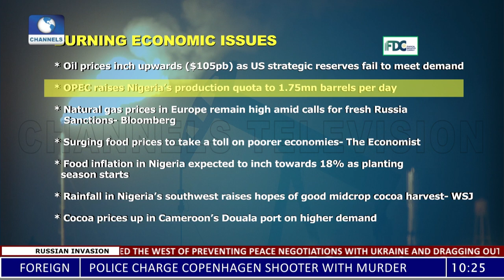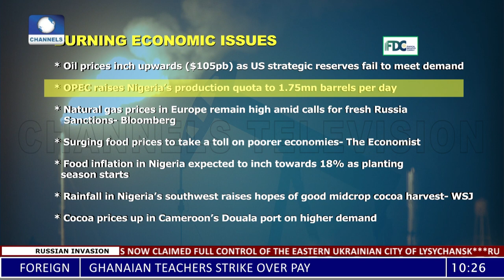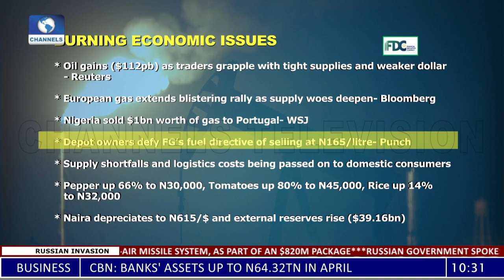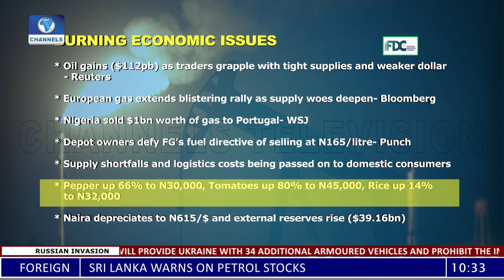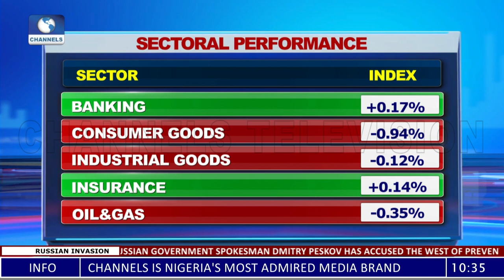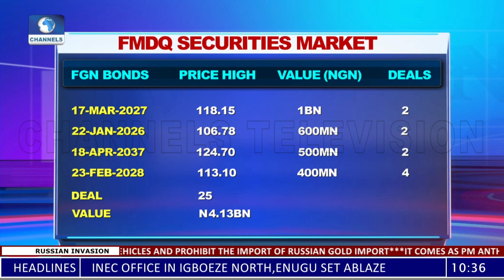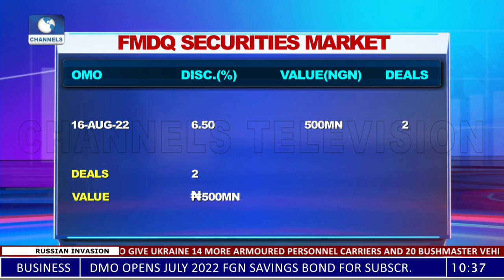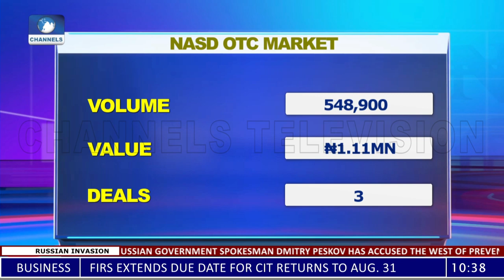Crude Oil Output, London Market Report, Commodities Market Update +More |Business Morning